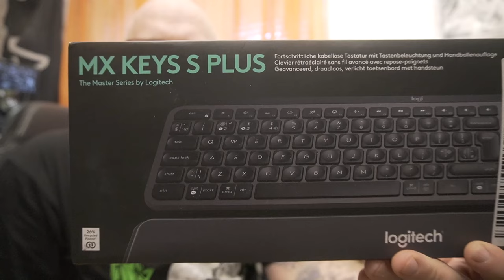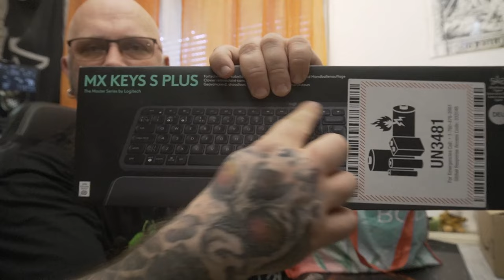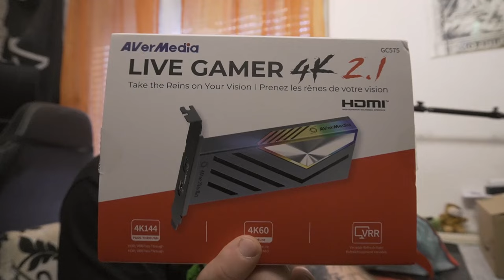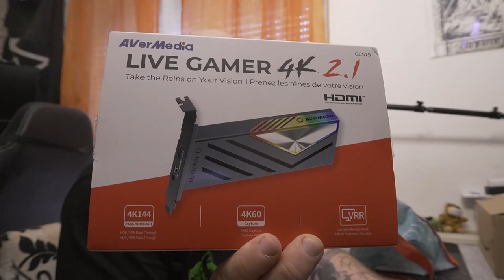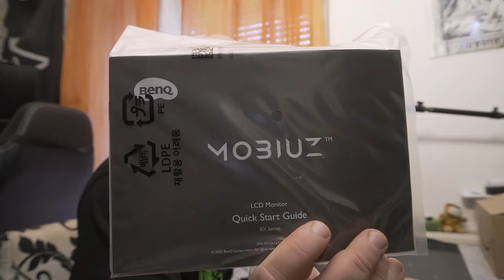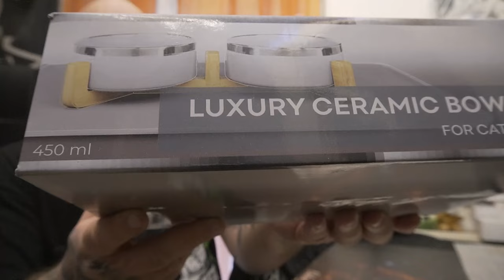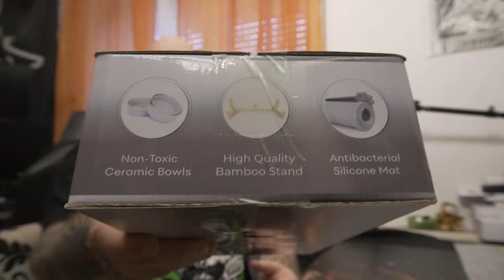Odin war einkaufen April XXL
Logitech MX Keys Plus Tastatur * Logitech MX Keys S Plus Tastatur * Logitech MX Master 3S
AVerMedia GC575 Live Gamer 4K 2.1 * BenQ MOBIUZ EX3210U
FILA Unisex Quarter Socken * Lunch Box
Gigaset COMFORT
Meross WLAN Heizungsthermostat
👍 🖖 🤟 🛒 Mein Equipment 🛍️ 🤟 🖖 👍
EpicPartner
Ihr habt Bock mit mir zu zocken oder zu texten? Kein Problem:
🕹️ PSN: odin_ase
🕹️ Steam: odin_ase